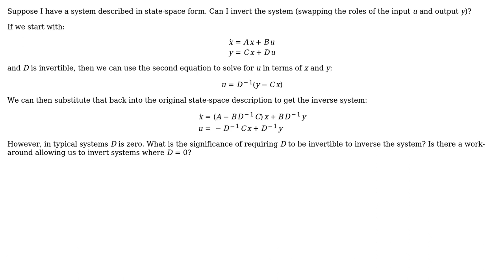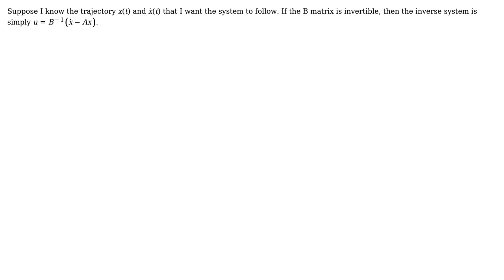Engineering: How do I invert a system in state space form? (2 Solutions!!)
Engineering: How do I invert a system in state space form?

With thanks & praise to God, and with thanks to the many people who have made this project possible! You are responsible for your own actions.